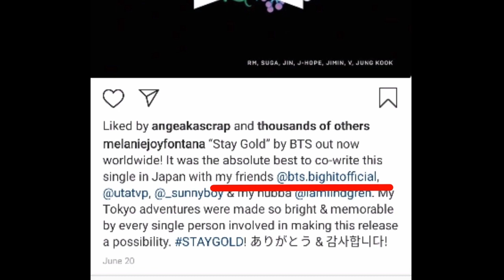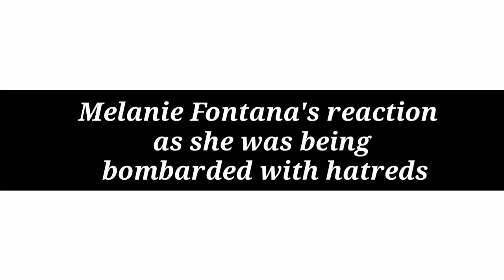BTS | MELANIE FONTANA CLAIMS THE RIGHT FOR "SWEET NIGHT" OF KIM TAEHYUNG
Melanie Fontana and her husband claiming that "SWEET NIGHT" is written in English and they just translate it in korean.

Melanie reacts
as she was being
bombarded with hatreds

KPOP UPDATES